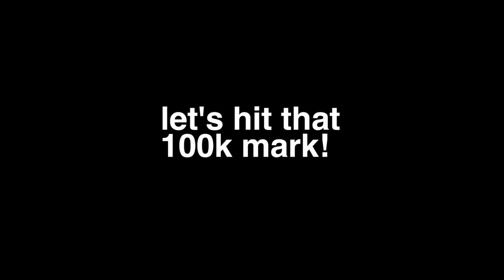My Random Favorite Things! (Music, Make Up, Fashion)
Sharing with you my favorite random things!

1st song:
"For Two"-Asch
Stream here: spotify:album:6airy61ADFIpX1Sky3kFVC

2nd song:
Tom Misch-The Journey